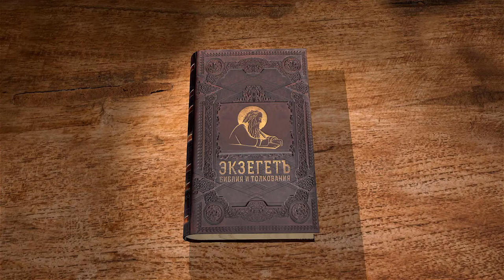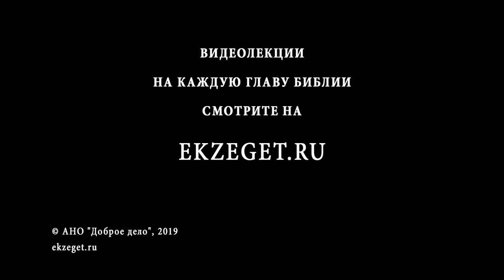3-я книга Ездры. Глава 10. Андрей Десницкий. Ветхий Завет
В 10-ой главе 3-ей книги Ездры с Профессором Андреем Десницким мы узнаем о видении Ездры, где Ездра общается со скорбящей о своем сыне женщиной, а после Ангел Уриил объясняет, что-же увидел Ездра и для чего.